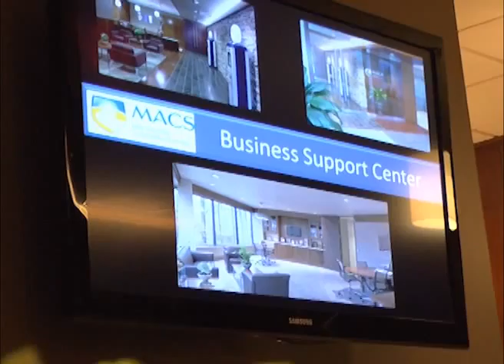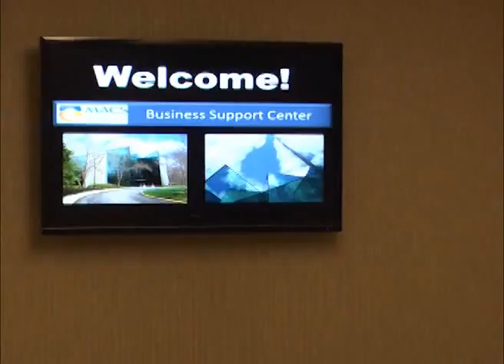MACS' Year of Change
President & COO Jim Summers discusses growth plans, foodservice, training and more about the 300-store chain.